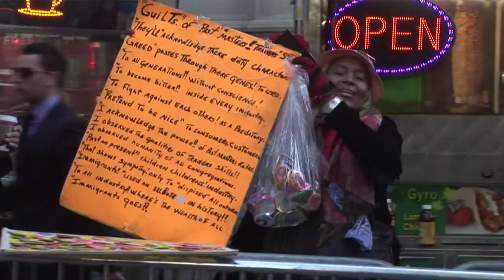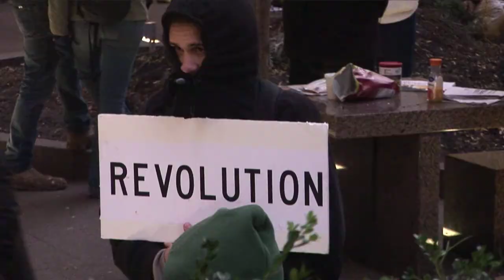Billy Pouch - "Wall Street Bailout Blues"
Directed by Joe LiTrenta (2011)